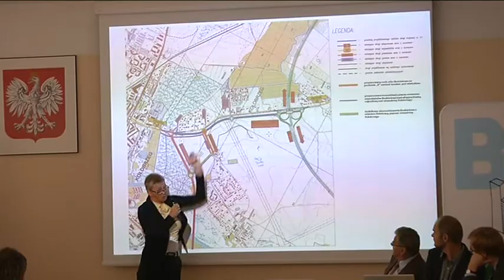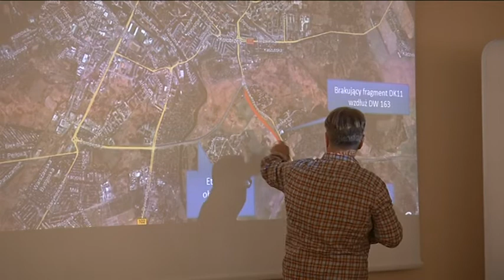KOMPROMISU NIE BEDZIE WIADUKT CORAZ BLIZEJ